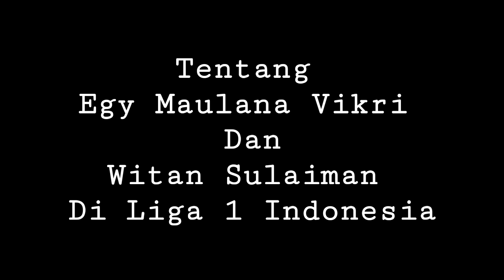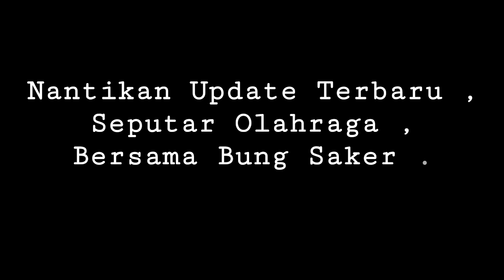Egy Maulana Vikri Debut Liga 1 , Witan Sulaiman Persija , Menit Eropa Alasan Ke Indonesia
Egy Maulana Vikri Debut Liga 1 , Sedangkan Witan Sulaiman Disambut Persija Jakarta oleh The Jak Mania , Juga Ulasan Menit Bermain Di Eropa Dengan Kurniawan Dwi Yulianto , Simak !